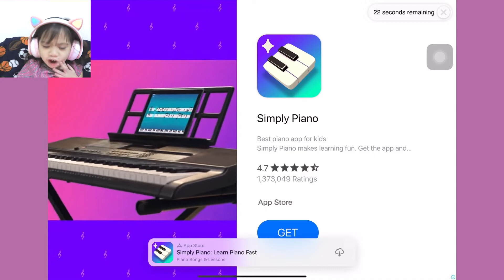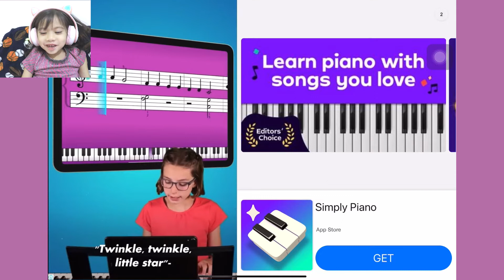Little Panda: Princess Party | Baby Bus | Princess Dress-up | Aerith's Adventures Ep13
Aerith is dressing up the princesses to make them look more beautiful!